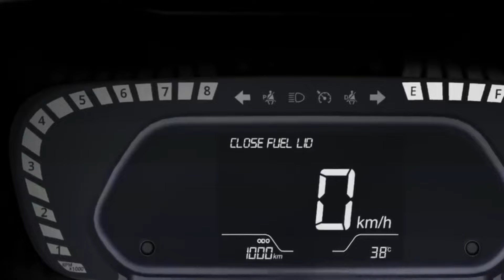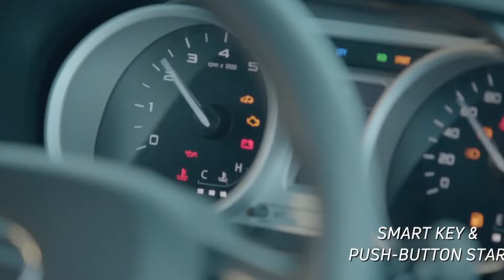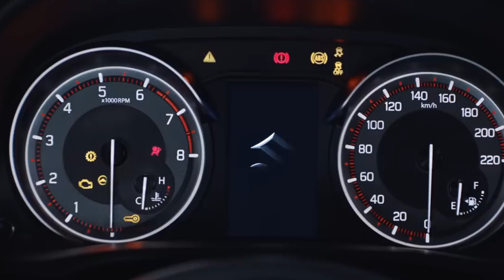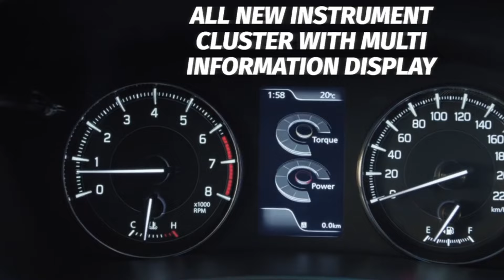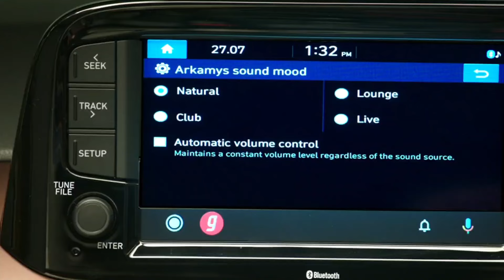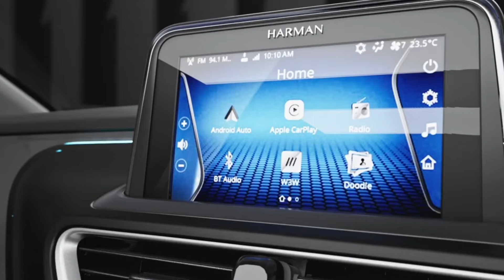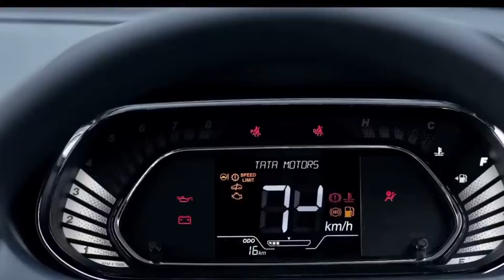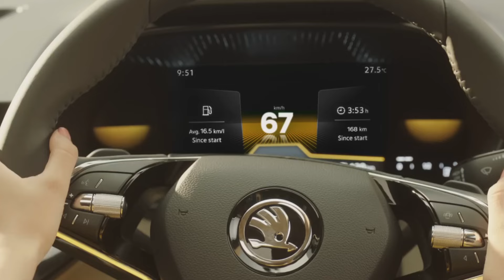Manual vs Automatic Transmission which is better in 2024 | मैनुअल या ऑटोमेटिक कौनसी कार सबसे बेहतर